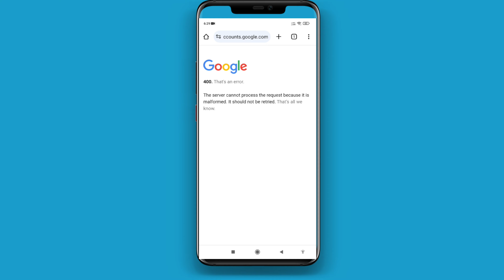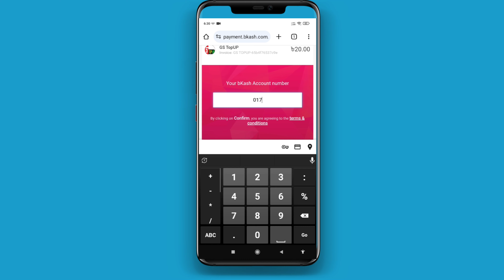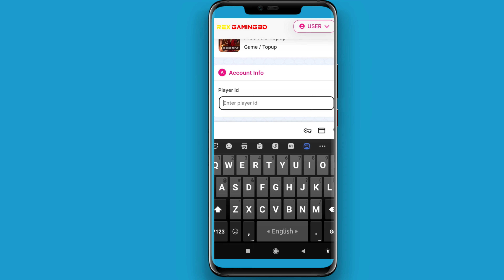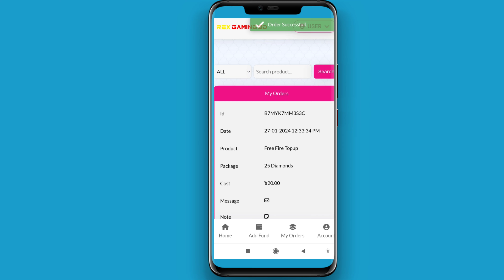How to Top Up Free fire in Rex Gaming Bd || Teach 99 || 25 Diamond Free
Free Fire UID Top Up   First Time Topup Get Xtra  25 Diamond Free

In this video, you'll learn how to top up your account for free in Rex Gaming Bd using Teach 99. This tutorial will guide you step by step and show you how easy it is to get free top ups for your favorite games! Watch now and start earning free credits for your gaming adventures.

free fire uid daimond top-up nagad
free ff 25 daimond
free fire uid daimond top-up bkash